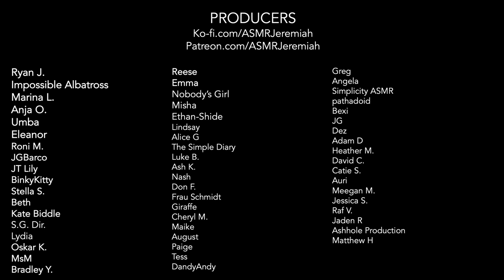ASMR | Breaking into Your House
Well… this is awkward. You weren’t supposed to be home.

This video features:
Light triggers
Latex gloves
Awkward confrontation

Warm wishes,
ASMR Jeremiah